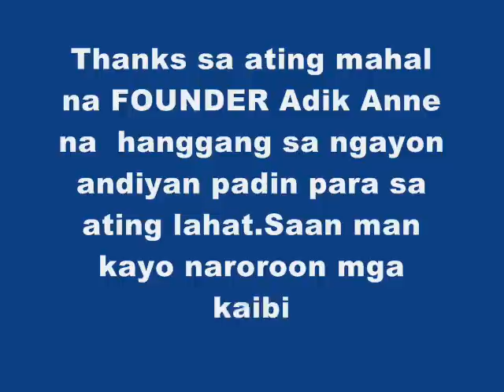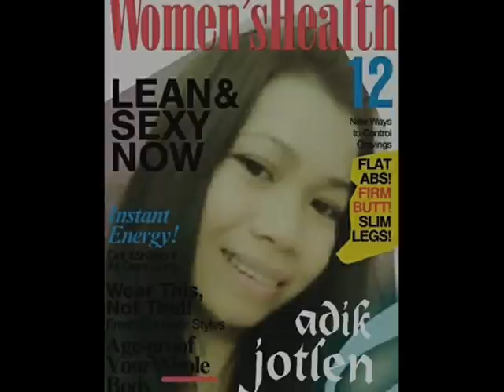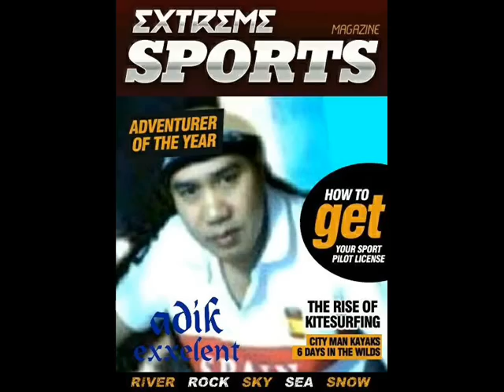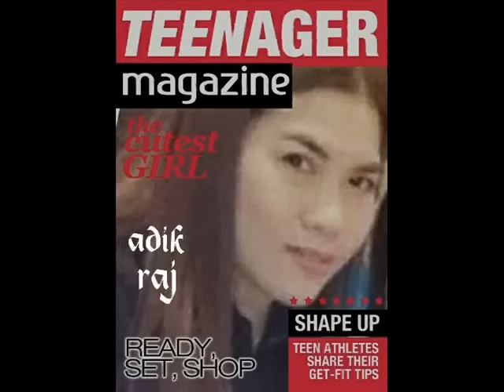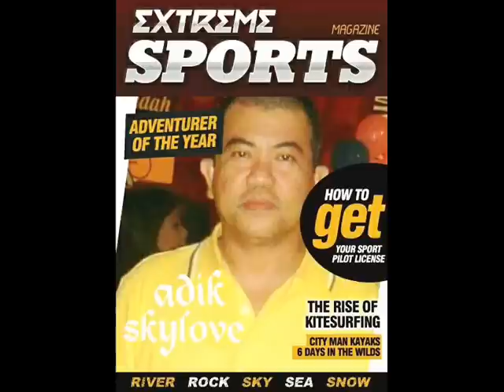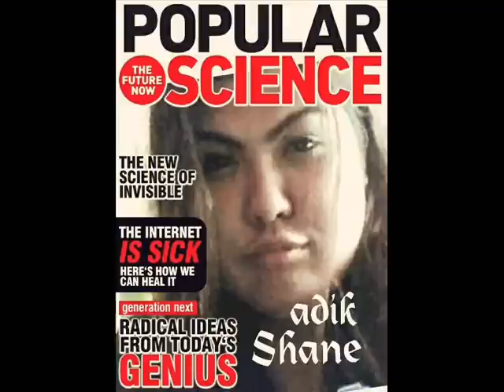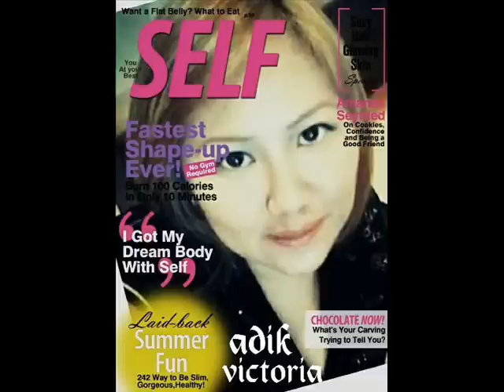2015 ADIK CLAN VEDIO